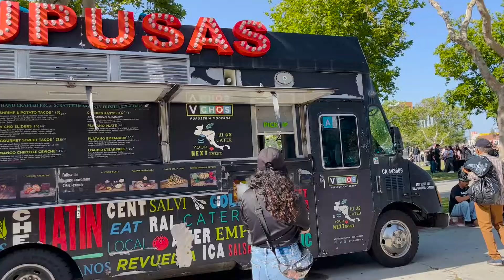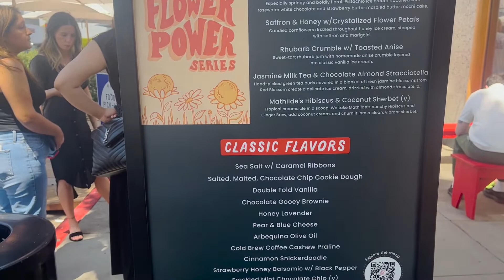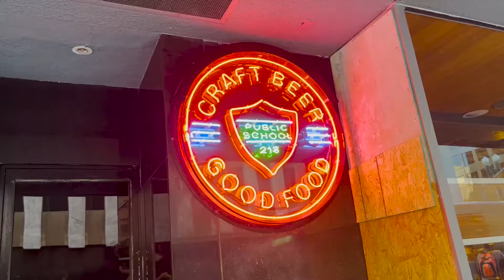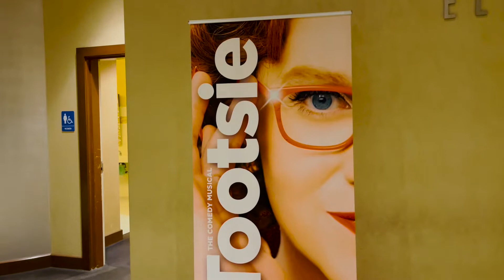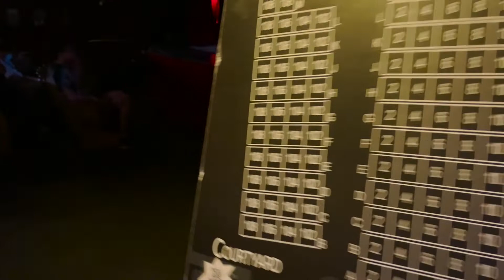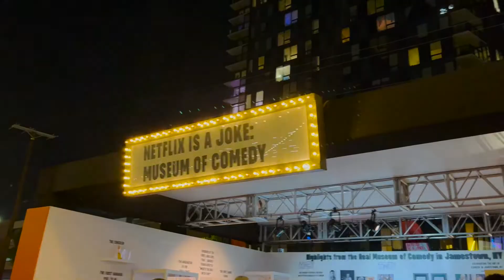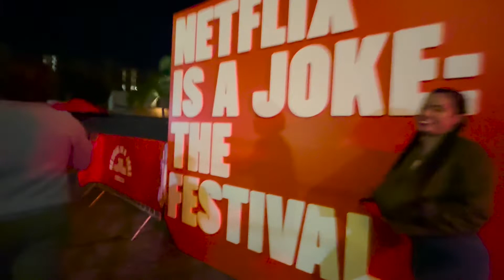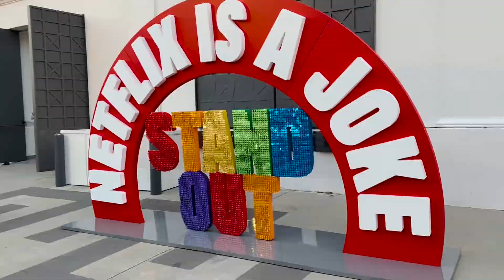NETFLIX IS A JOKE COMEDY FESTIVAL + Musicals, Soccer Games, and More! | Los Angeles Vlog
Boy, did I have the jam-packed week of fun-filled activities! Join me, my friends, and my family as we navigate around Los Angeles for several exciting events around town.

✰ ABOUT ME ✰
Hi Friends,
My name is Jacy, your resident Curly Hair Extraordinaire! I’m out in Los Angeles living my best life, hanging with family, and being silly in the process. I like to make videos exploring the city, testing out new projects, and telling fun stories about myself along the way. I'd love for you to stick around to share some laughs.
Toodles!
Jacy

✰ LET’S CONNECT ✰
Instagram & Pinterest ➭ @jacyerin
Main YT Channel ➭ @jacyerin